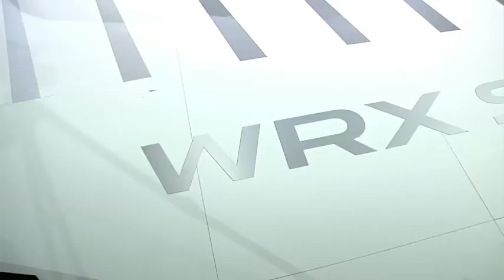Genf 2014: Subaru zeigt Stärke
Bei Subaru treffen wir neben zwei Europapremieren gewissermaßen auf einen alten Bekannten, den neuen VIZIV 2 Concept